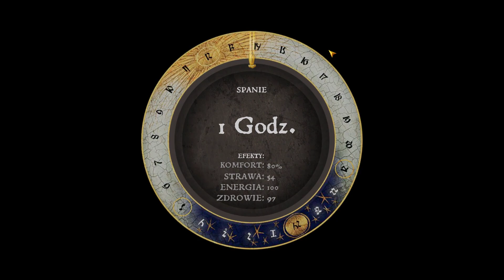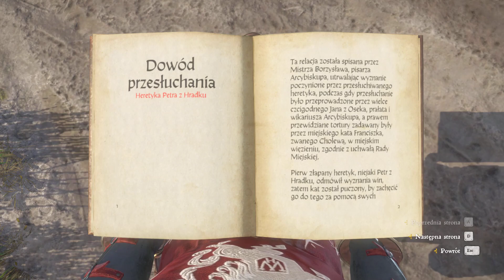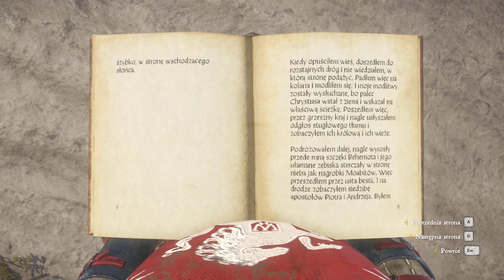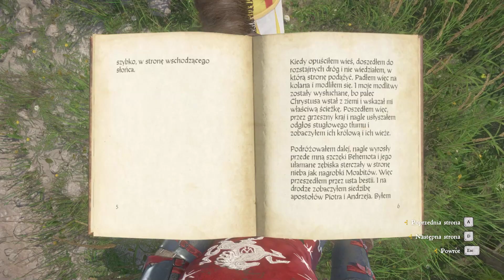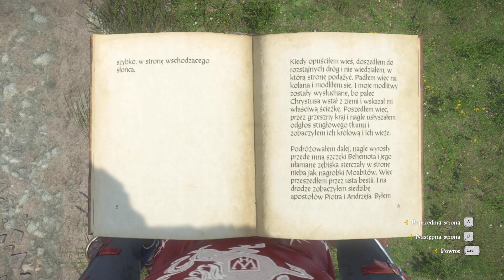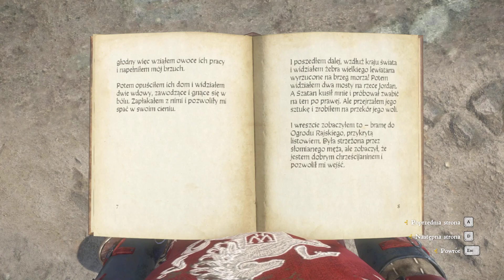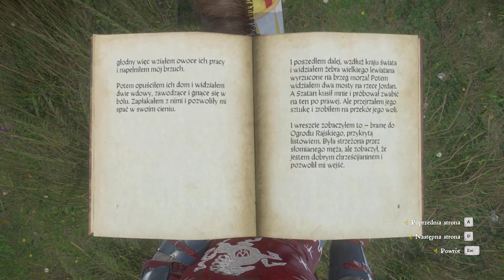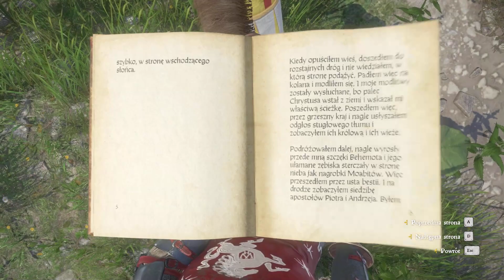KINGDOM COME: DELIVERANCE PL 👑 odc.31 (#31 LIVE) poboczne ⚔️ Skarb Kumana, Heretycy i wiwerna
Z trochę zaburzoną chronologią live w którym biegaliśmy w zeszły czwartek (22.02) - jednak obie historie stanowią odrębną całość, więc nie powinien to być duży problem. ;)

Nazwa serii: Zagrajmy w KINGDOM COME: DELIVERANCE PO POLSKU
Gatunek: RPG, przygoda
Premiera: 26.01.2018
Producent: Warhorse Studios
Wydawca: Deep Silver / Koch Media
Grafika: 1080p60 - ultra
Polska wersja / spolszczenie: napisy - tak / dubbing - nie
Wersja na YT: PC